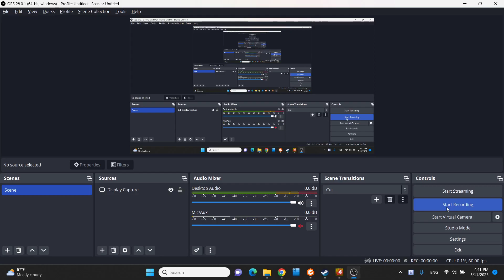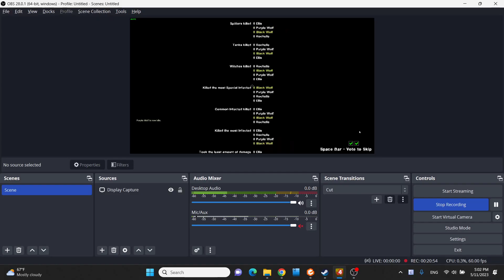Left 4 Dead 2 - Silent Fear Custom Campain Walkthrough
Playing with friend.